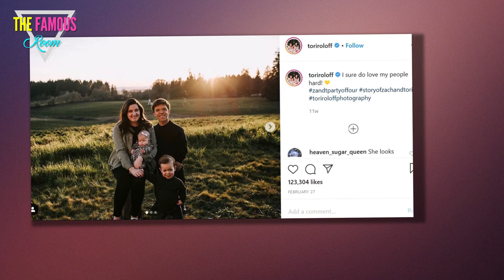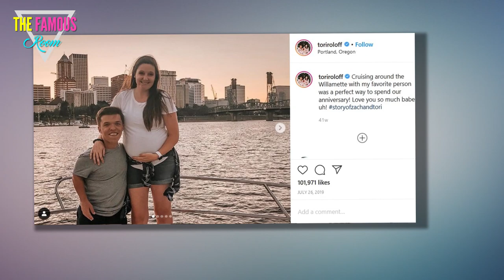Tori Roloff Gets Real About Dwarfism, Shares Concern Over Daughter LPBW TLC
Tori Roloff and Zach Roloff open up this week about their second child, Lilah.

The couple welcomed the adorable girl back in late November -- but the third term of Tori's pregnancy and the fears both Little People, Big World stars share about their impending baby will be featured on Tuesday night's brand new episode of this TLC reality series.

It was filmed several months ago, of course.

Tori Roloff is Close!
In the clip posted here, Tori is nine days away from giving birth.

She can say this with certainty because she has scheduled a c-section, something the beloved mother is both fearing and ancitipating.

"The couch is my best friend these days," Tori says at one point in a confessional, sitting alongside husband Zach. "And movies. That's basically what I did the last two weeks."

Looking ahead, however, Tori acknowledges the future may not be so easy.

Tori and Zach Roloff Talk Pregnancy
Why? Because doctors have told the Roloffs that they can't be 100% sure, but it's very likely the couple's daughter will be a dwarf -- just like her father, brother and paternal grandparents.

Previously on the show, Tori reacted in sadness to this diagnosis.

She learned the same news with her son over three years ago, but "this time, it was harder for me to process than with Jackson," Tori admits in this sneak peek.

Roloff then elaborates.

Tori and Zach Roloff Together
Those with dwarfism, you see, do have better odds of suffering from a varity of health and/or mediical issues.

"We got lucky with jackson... he's very blessed," Zach and Tori say here, knocking on wood and saying that their firstborn has been perfectly happy and healthy to date.

However:

"Now we're rolling the dice. [Are we gonna be that lucky] again?" Tori says.

Up Close with Tori Roloff
Tori also gets candid in the clip and confesses to wanting a daughter than is more like her.

"I want my mini-me," she says to the camera. 'But that's just not God's plan."

As for actually welcoming Lilah into her immediate family?

"I'm not really looking forward to having another c-section because recovery is  a lot more difficult," she admdits. "I feel nervous, but ready."

Tori with Lilah
About a month ago, Tori explained her semi-negative response to hearing Lilah would probably be a little person.

"There are people out there that have way more difficult journeys than I do, but that doesn’t discredit my own feelings," Tori wrote online.

"The same goes for everyone. It’s okay to feel whatever you’re going through. It was harder for me to process having a girl, but to have a girl with dwarfism is new territory for me.

"It’s nerve wracking for sure but I can already tell Lilah Ray is one tough girlsie."

Tori and Zach Roloff and Children
Having spent time with Lilah for a few months at the time she penned this message, Tori concluded at the time:

I know my Lilah Ray is going to be just fine because she was made in His image- she’s just the way she’s meant to be.

What an admirable attitude, right?